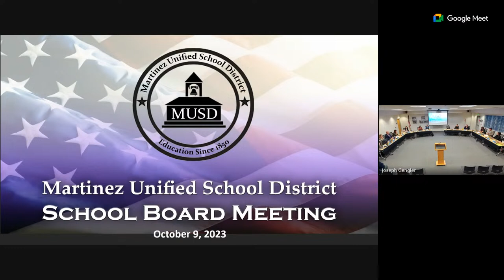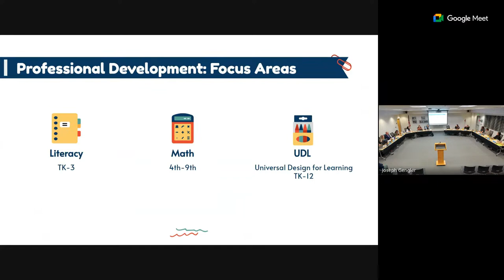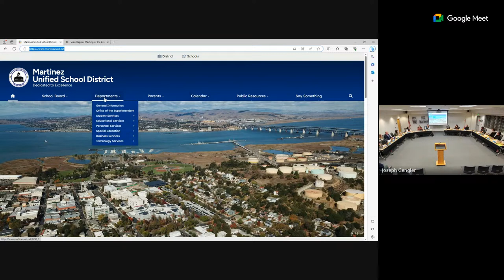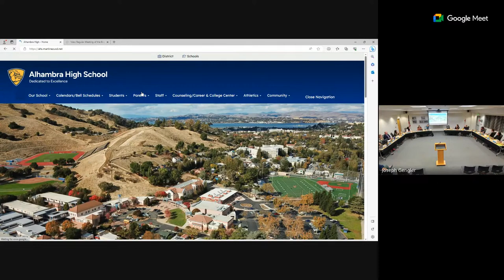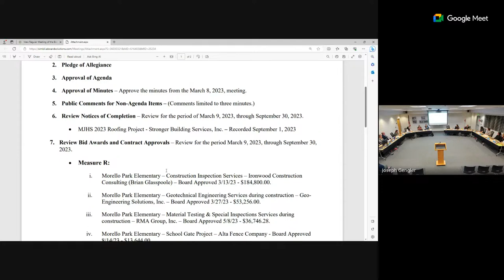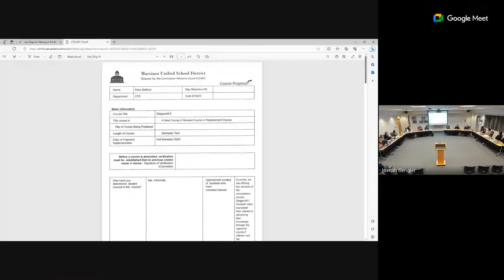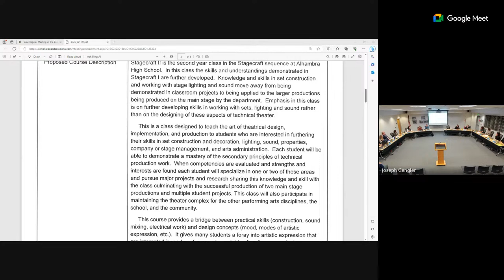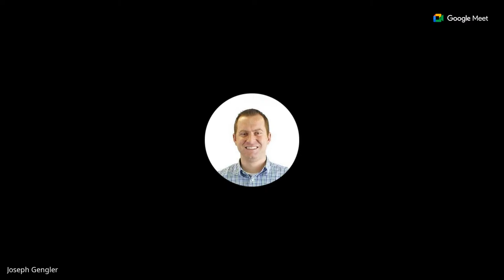Regular Meeting - Martinez Unified School Board - 10/09/2023